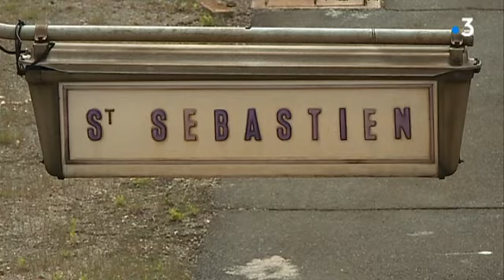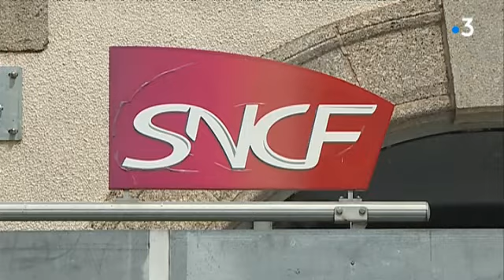gare de Saint-Sebastien 23 pas de paiement par chèque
C'est une page qui se tourne. A partir du 20 mai 2019, il ne sera plus possible d'acheter son billet de train dans les petites gares avec des chèques.
C'est ce qu'a découvert un usager de la gare de Saint-Sébastien en Creuse..Dans cette commune où les habitants et les élus se sont largement mobilisé pour maintenir leur gare, cette nouvelle disposition a du mal à passer.
Lieu : Saint-Sébastien (23) puis La Souterraine (23)
Intervenants : Bertrand Giraud (usager et président du CODEGASS),
Reportage : Marielle Camp, mathieu Dgremont, Antonio Dos Santos